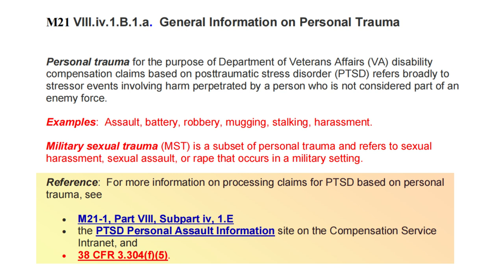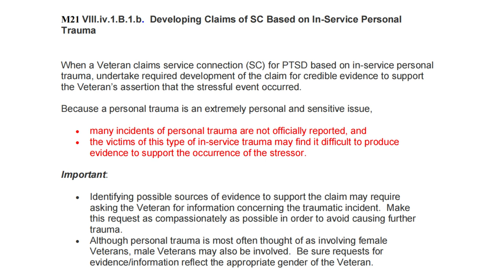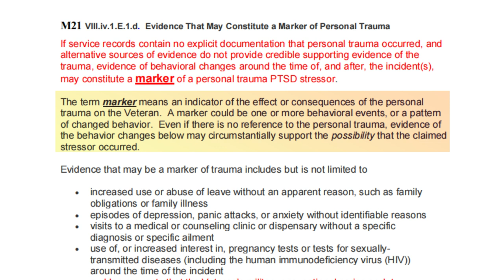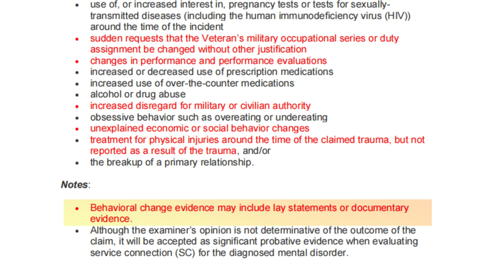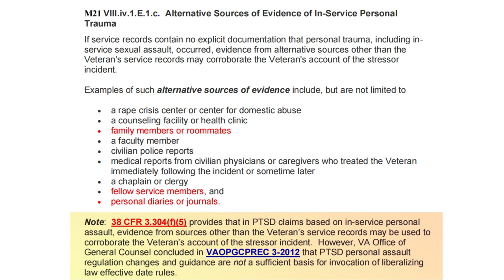Military Sexual Trauma (MST) PTSD VA Disability Rating Claim Explained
You have VA claims questions.  Our channel provides educational and informational videos on the VA compensation claims process.  We educate veterans on disability benefit questionnaires (DBQs), nexus statements, individual medical opinions, (IMOs), VA disability benefits, how to win your chapter 35 benefits, what is permanent and total (P & T), easiest VA claims to win, and much more.  Don't be frustrated, get educated.

Military Sexual Trauma VA Disability Ratings and How to Win your Claim

Chapter List

00:00 Introduction
00:28 VA Claim Military Sexual Trauma (MST) - Definition, Examples and what markers to look for
01:24 General Information on Personal Trauma - MST
03:32 Developing Claims of SC Based on In-Service Personal Trauma
05:18 Evidence That May Constitute a Marker of Personal Trauma
08:39 Alternative Sources of Evidence of In-Service Personal Trauma
11:08 Recap and best practices for submitting military sexual trauma claims

This is how you can request a copy of my entire electronic claim file:

“I would like a copy of my entire claims file to include all service treatment records, personnel records, DD 214 and rating decision/s to include code sheet and any compensation and pension exam from the VA and any third-party contractors. The entire electronic claim folder on CD.”

2. Direct upload (Click Quick Submit button)

How I obtained a copy of your VA Summary/Breakdown letter to include the diagnostic codes.

“I would like a summary letter/disability breakdown letter to include, all my service-connected conditions, percentages and diagnostic codes.” (if you are not service-connected, you will not have one). Also, you can have them email or fax (if you don’t have a fax at home, you can download a fax app in the play store on your phone) this information, if the person doesn’t want to email or fax it, hang up and call back and speak to someone else.